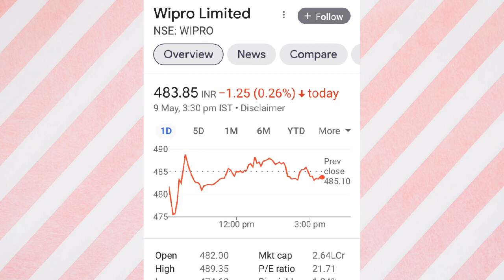best stocks to invest in 2022